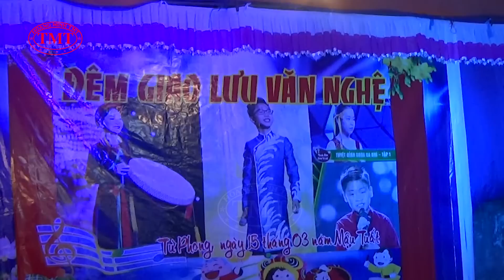Minh Ngọc - Giao lưu văn nghệ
Trong đêm Rằm tháng 3 năm Mậu Tuất 2018, trên quê hương Cách Bi, tại hội Đình làng Từ Phong - Cách Bi - Quế Võ - BN, Minh Ngọc cùng các bạn Tấn Bảo - Đức Vĩnh  - Huyền Trang đã đem đến cho khán giả một đêm giao lưu văn nghệ đầy hấp dẫn, mộc mạc và sâu lắng, mời quý vị và các bạn cùng thưởng thức...